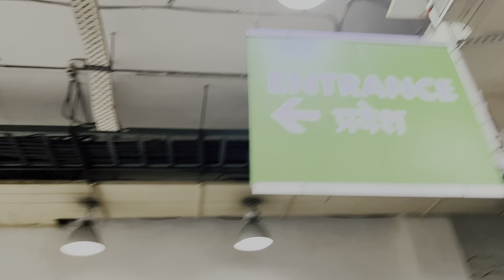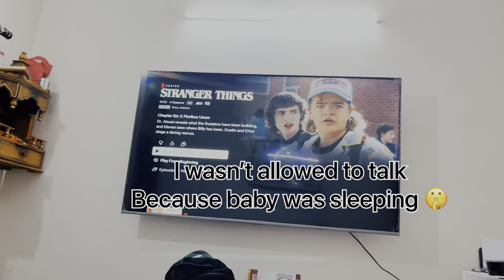Something is coming up🥳 / Shopping 🛍️ / Reema Vlogs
Something is coming up🥳 / Shopping 🛍️ / Reema

First time vaishno devi
Family vlog
Maa vaishno devi
Darshan
Katra
Full detail vlog
Detail vlog
Vaishno devi detail vlog
First trip with family